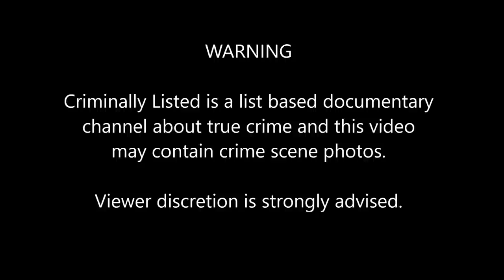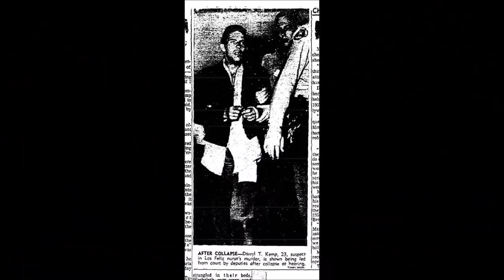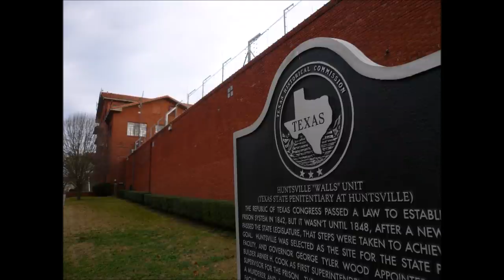3 Men Who Were Sent To Death Row Multiple Times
When someone is sentenced to death, there are usually no second chances. Yet, amazingly, these three men got off death row, only to find themselves back on it later.

[0:22] Darryl Kemp
[6:23] Donald Henry Gaskins
[12:07] Kenneth McDuff